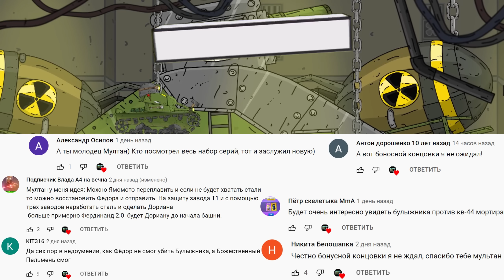Ядерный Супер Дориан - Мультики про танки